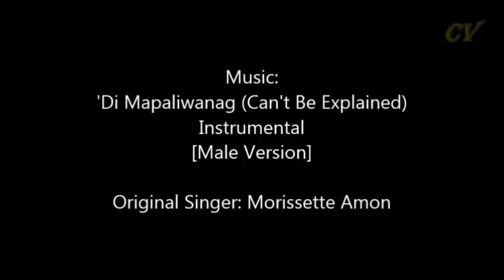Five Taki x Mitsuha Drawings - Your Name (Kimi no Na wa)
Just a video that shows my 5 drawings (fan arts) of the couple of the anime movie 'Kimi no Na wa (Your Name).

These are just my fan arts. The characters belong to Makoto Shinkai.

Original Singer: Morissette Amon